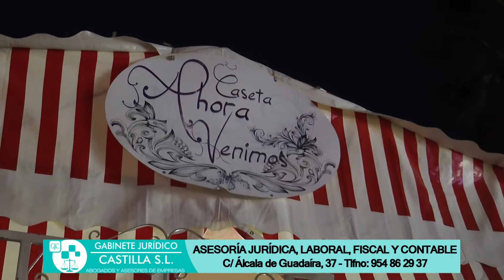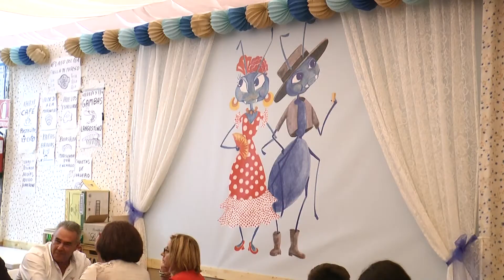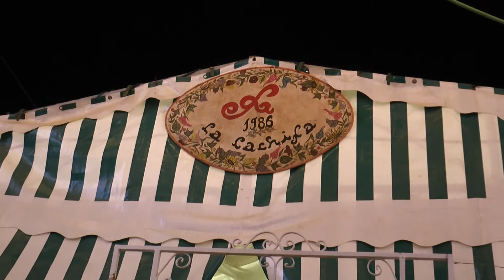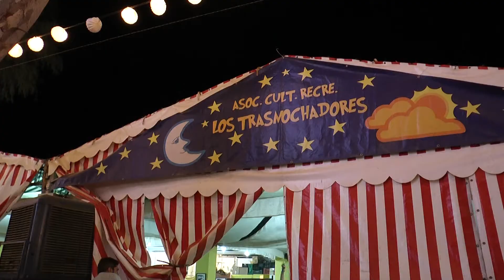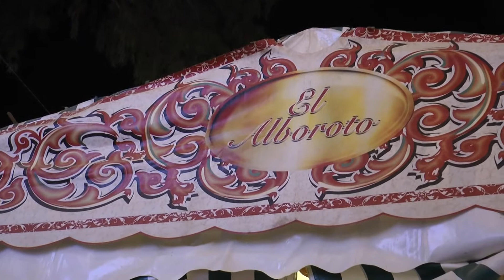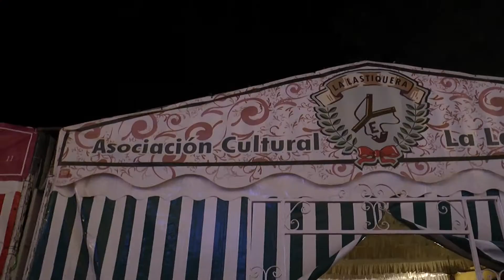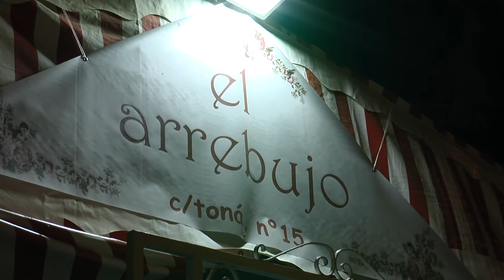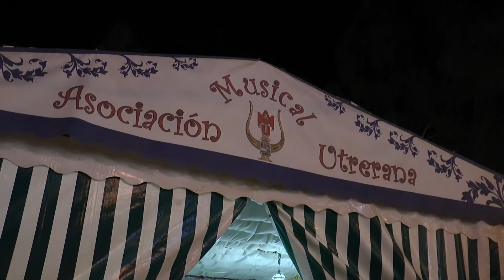Feria 2017 Reportaje Carmen Laínez Telecable Utrera